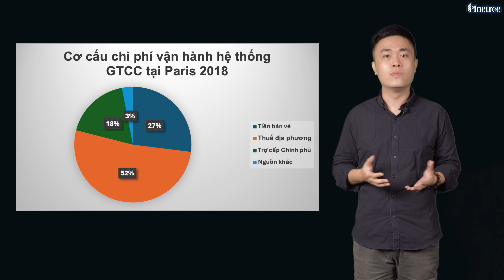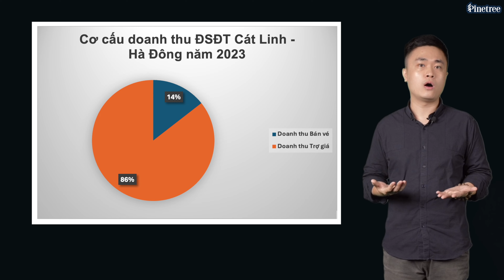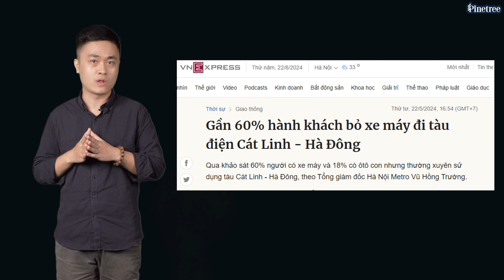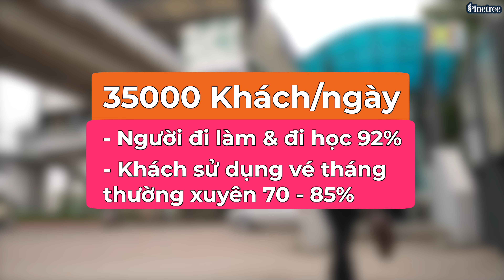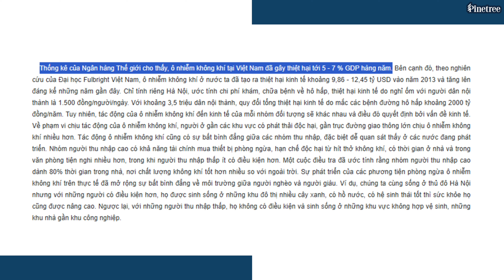Đường sắt đô thị: Phải chăng chỉ có “lỗ”?